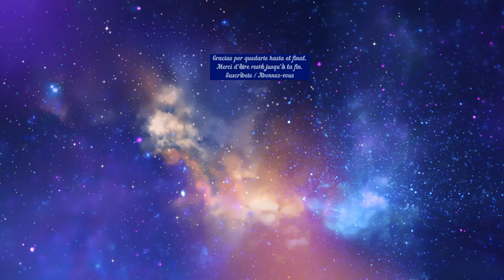Aprende a independizar el cuerpo (caderas y torso)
Dedicado a molinadearagon

Después de haberme pasado unas semanas de gira en Molina de Aragón, he confirmado lo regenerador que es bailar para el cuerpo, la mente y el alma. Me ha encantado ver cómo la energía femenina se llena de felicidad cuando le damos motivos para sentirse viva. Bailar desbloquea incluso cadenas ancestrales además de ser beneficioso para el cuerpo físico estimulando la circulación de la sangre, regenerando el sistema nervioso central e incluso ayudando a aumentar la concentración y la coordinación.

Hice el compromiso, con mis alumnas de allá, de publicar varios videos en los que mostraré lo que enseñé en clases y mucho más.

Para comenzar edité un video bilingüe que ya tenía aquí en mi canal, a fin de dejarlo solamente en Español.

Espero que les sea útil y nos vemos muy pronto.

Si desean acompañarme a través de otras redes también, me pueden encontrar en Facebook e Instagram como @iferca5

Les mando un cariño especial a todas las hermosas mujeres y a los hombres concientes que tuve el honor de conocer en Molina de Aragón